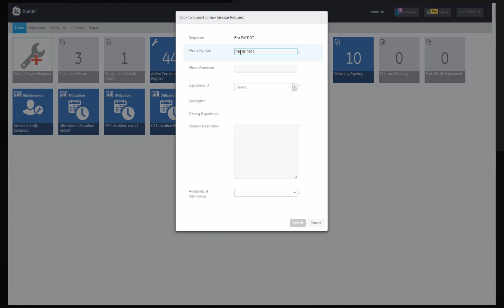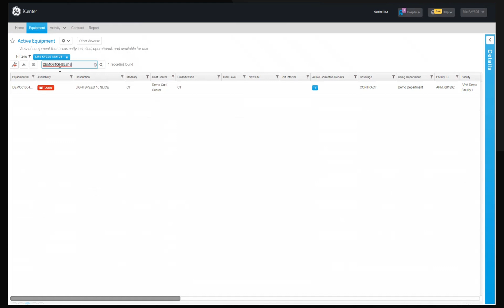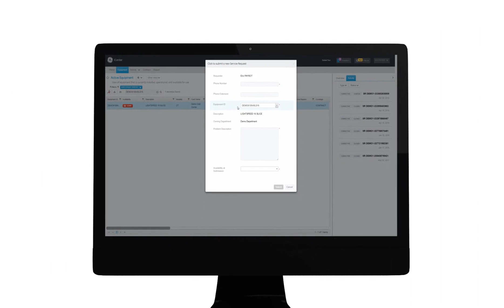Learn how to Create and Track Service Requests in GE Healthcare’s iCenter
In this short video, you’ll see how easy it is to submit and monitor Service Request in GE Healthcare’s secure (cloud-based) online tool, iCenter.  iCenter provides 24x7 visibility to asset operational and utilization data.